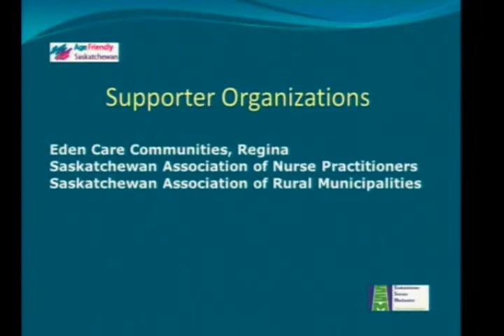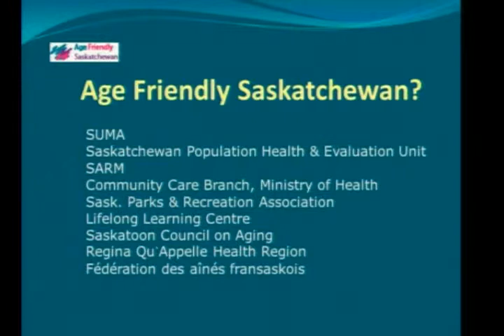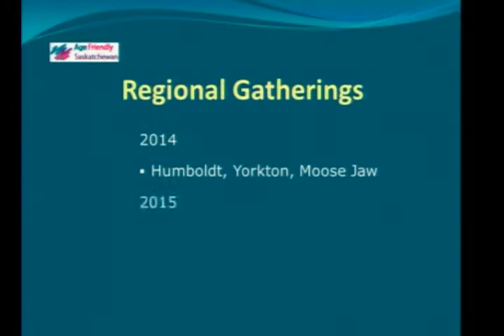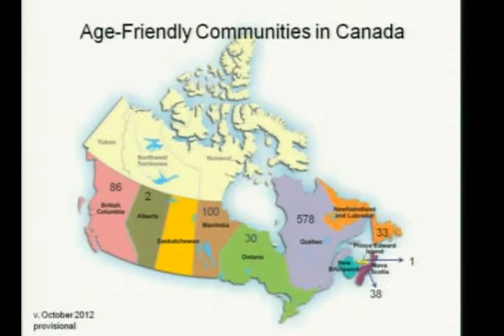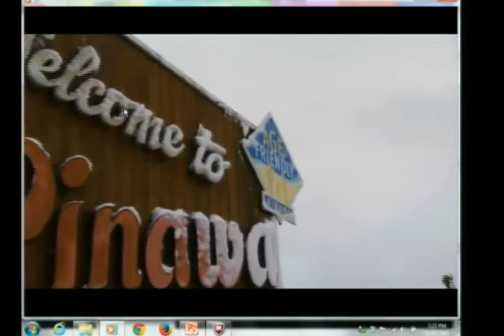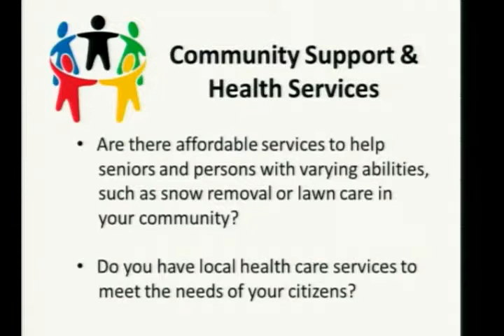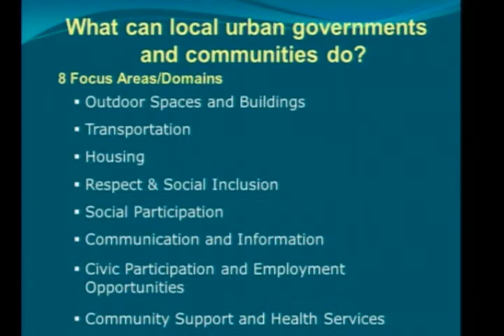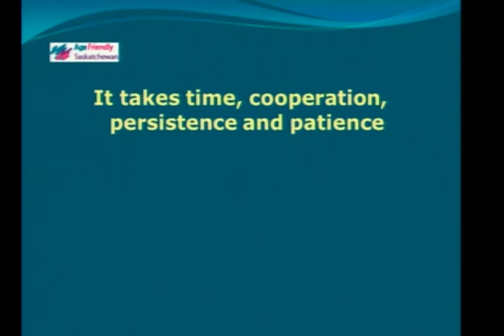E8 – Love Where You Live for Life: Age-Friendly Communities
Session description: Age-Friendly Communities is a global movement aimed at making our communities safer, healthier, happier, more inclusive places for all people to live and thrive.

This session will highlight what makes communities age-friendly by looking at what’s already happening in Saskatchewan. You will also get information and ideas on how your community can join the age-friendly movement.